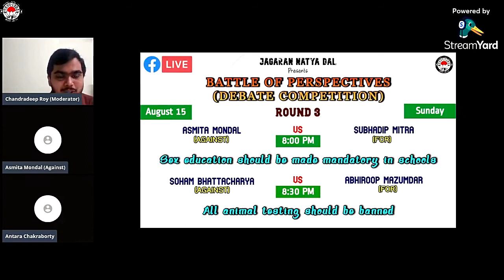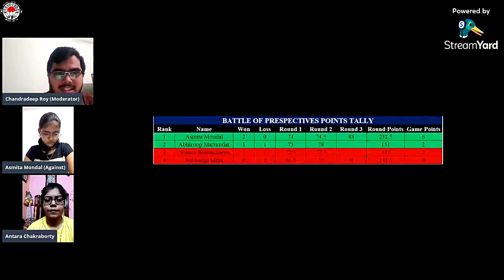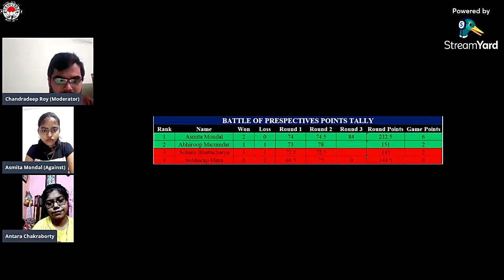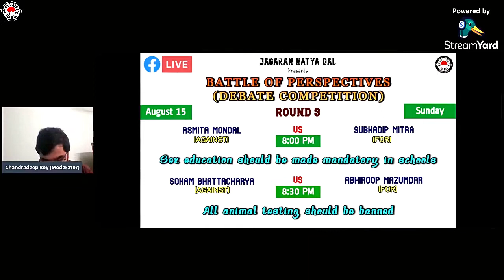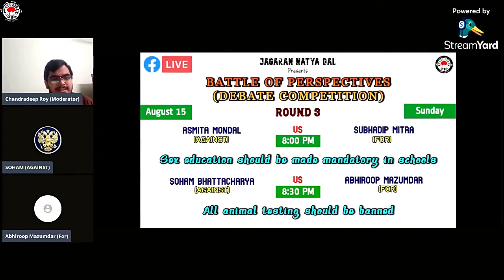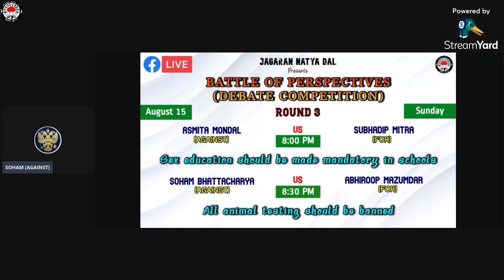Battle of Perspectives | Debate Competition | Round 3 | Antara Vs Asmita | Abhiroop Vs Soham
JND's debate competition featured debates on two topics.
Topic 1 : Sex education should be made mandatory in schools.
Topic 2: All animal testing should be banned.
It was hosted by Chandradeep Roy on Sunday, 15th August live on Facebook.
debate
compeititon
debate compeititon
battle of perspectives
perspectives
battle
sex
sex education
sex education in schools
mandatory sex education
animal
animal testing
ban animal testing